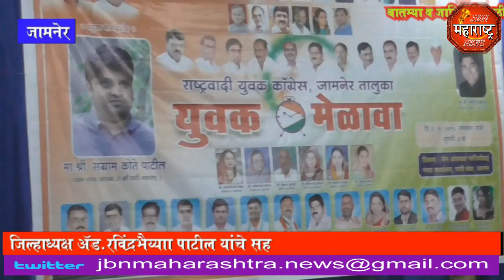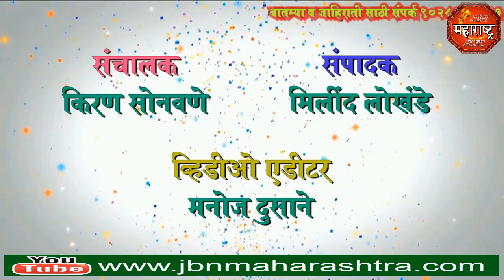राष्ट्रवादी युवक काँग्रेसचा मेळावाjbn maharashtra news jalgaon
जामनेर येथे राष्ट्रवादी युवक काँग्रेसचा मेळावा